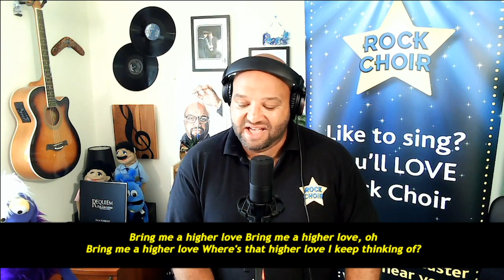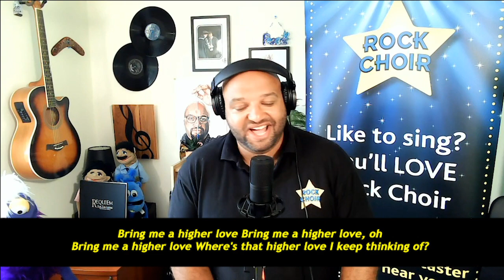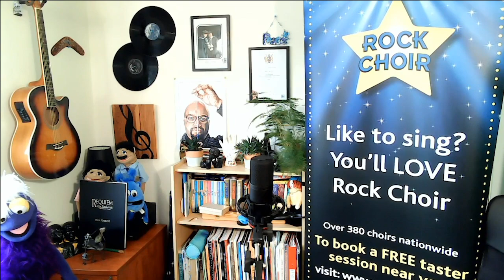Music For The Soul with Marcus - Ready For The Weekend With Rock Choir!